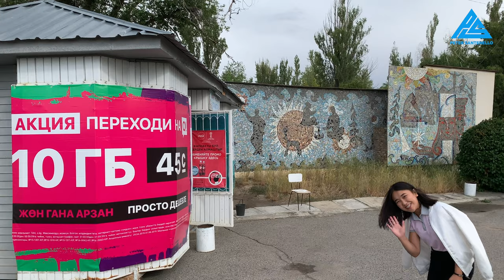11 Reasons Why YOU SHOULD TRAVEL to KYRGYZSTAN 🇰🇬(русские субтитры)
FOLLOW ME 📸

MY GEAR 🎥

► SD Cards
► Drone (I use sparingly)
► Hard drives
- Slower/less expensive
► Backpack

NOTE 📝